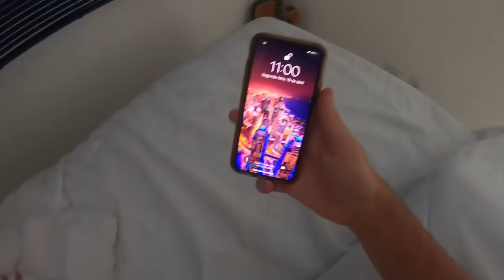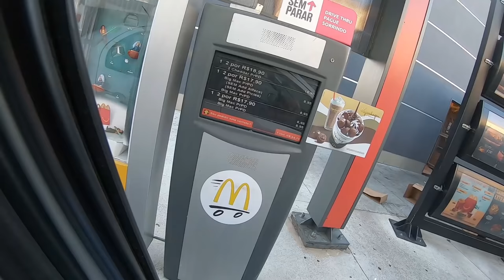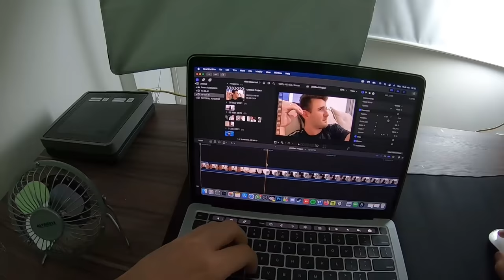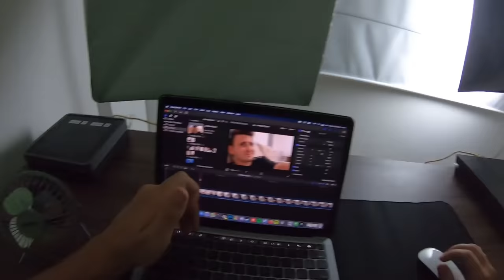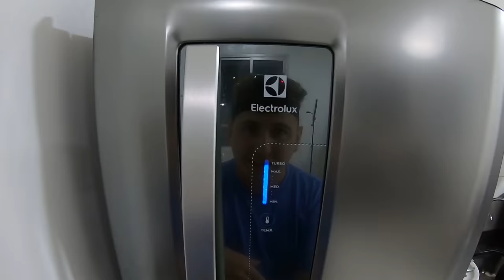NUNCA FAÇA ISSO COM A SUA NAMORADA! (VENDO COMO EU VEJO POR 24 HORAS)